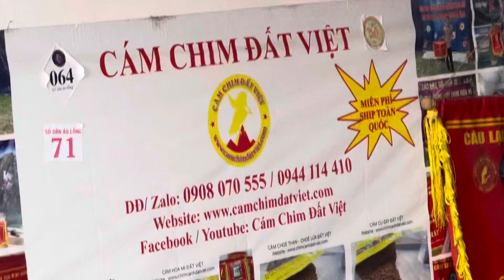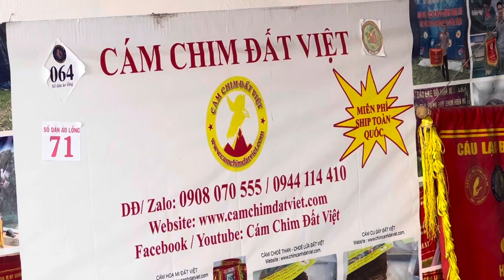Mi thuần đấu ok vn929 - Giá 4,3t - LH; 0908070555 Hà Nội. Có thể sip. ( ĐÃ NHẬN TIỀN KHÁCH )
Cám Mi Đất Việt - MIỄN PHÍ SHIP TOÀN QUỐC – Xem thêm kinh nghiệm nuôi chim tại